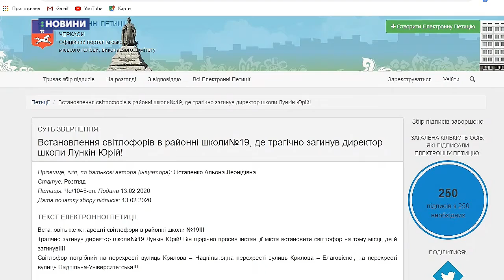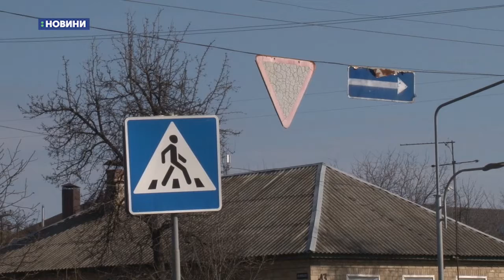21.02.2020. Новини. 08:00